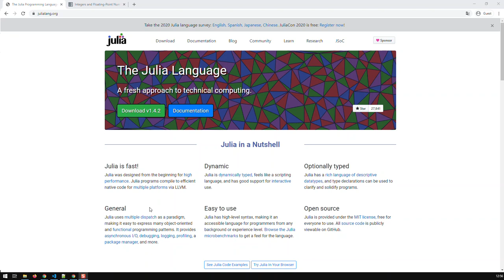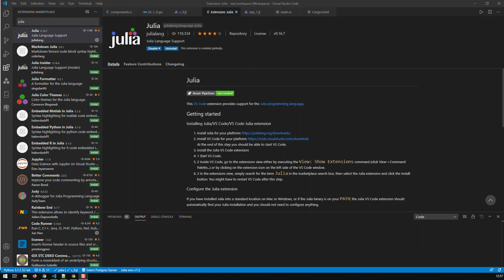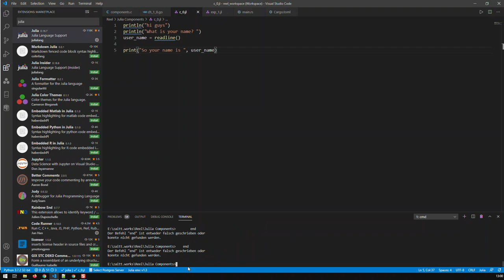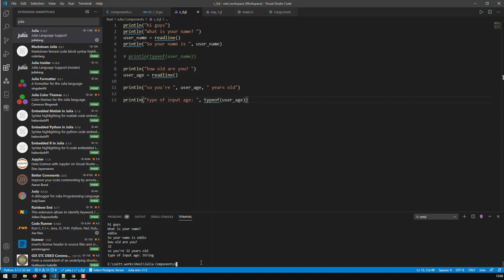Start Off with Julia | Julia Bits | Kovolf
Julia is a relatively new programming language. In some  aspects Julia is very similar to Python and is designed for scientific / data science computing. Julia claims to be extremely fast, not far off compiled languages.

There you can download and install the current interpreter. Then find yourself a text editor or IDE you’re comfortable with. Visual Studio Code, with the Julia extension installed and enabled,  is used in this video.

To output to the screen:
print(“hi guys”)
or
println(“hi guys”)

Println creates a new line after outputting, whereas print does not.
Strings are inserted within double quotes in Julia.

Single line comments in Julia are done by preceding the comment with #
Multi-line comments are done by enclosing the comment with #= and =#

To get data from the user, use readline()
i.e. user_name = readline()
readline() returns the user input as a string

Print strings and variables as one output is done with commas,
i.e. println(“your name is “, user_name, “ and you’re “, user_age, “ years old”)